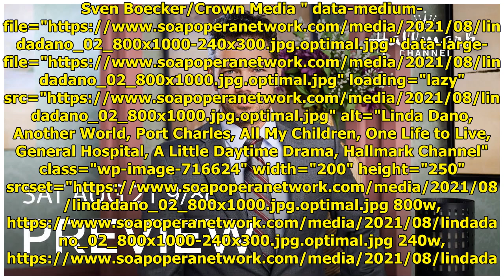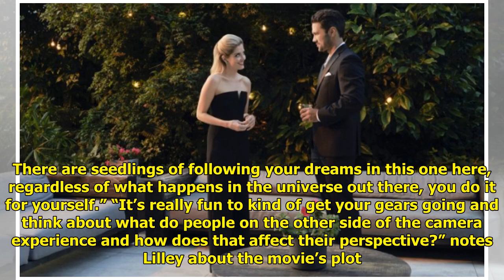Spend 'A Little Daytime Drama' with Soap Alums Jen Lilley, Ryan Paevey and Linda Dano in their ...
Spend 'A Little Daytime Drama' with Soap Alums Jen Lilley, Ryan Paevey and Linda Dano in their New Hallmark Channel Movie

On Saturday, August 21 at 9:00...